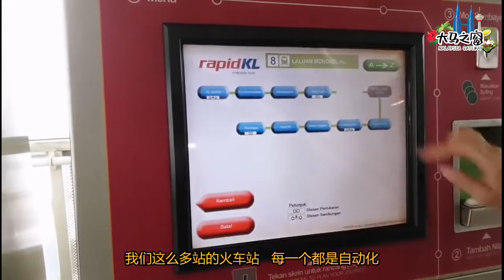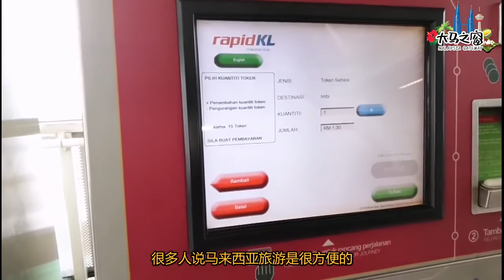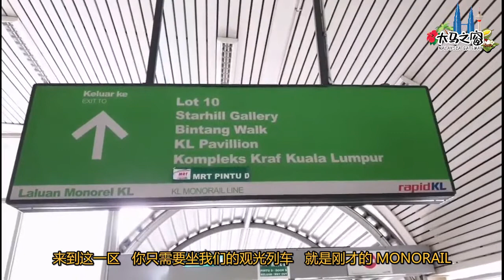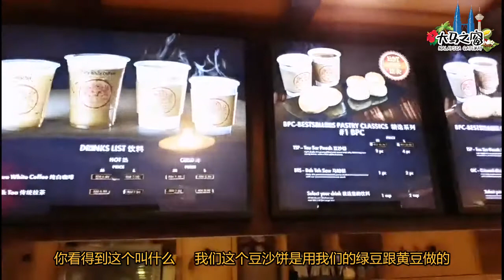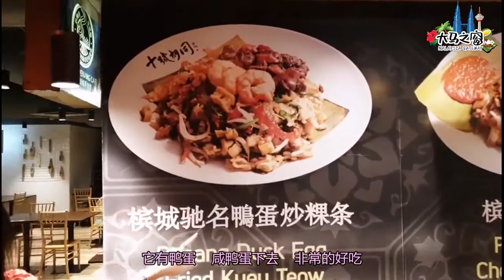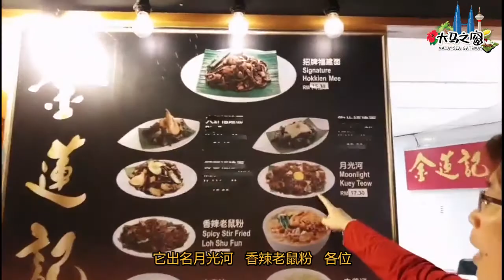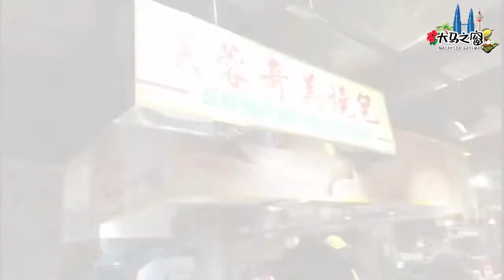Malaysia Gateway Episode 9 - Explore Malaysia monorail & Lot 10 Hutong Food Court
Have you heard of Kuala Lumpur Lot 10 Hutong Food Court? Asian celebrity food critic, columnist and media host, Chua Lam’s stated that Lot 10 Hutong Food Court is eye-catchingly at the entrance. Hutong Food Court is a must-visit place for people in Kuala Lumpur to experience local food! Dato Dr Angie Ng will immediately take you to experience the authentic Malaysian style cuisine!